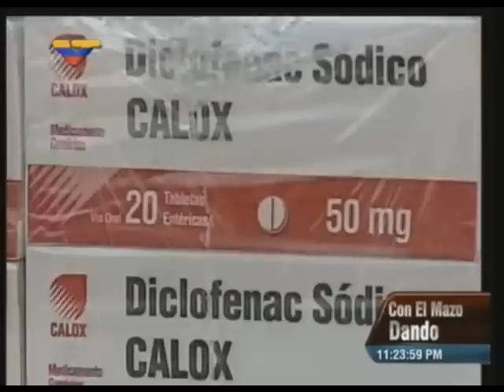con el mazo Dando Escuadron cara e´ tabla 280814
Programa "con el mazo Dando" Diosdado Cabello 28 de agosto del 2014, Escuadron cara e´ tabla. Caracas Venezuela
Enrique Hernández